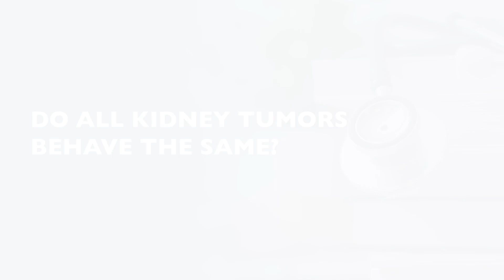Kidney Cancer FAQ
Kidney Cancer frequently asked questions (FAQ) are answered by urologist and kidney cancer specialist, Nirmish Singla, including who is likely to develop kidney cancer, common symptoms, treatment options and current research at the Johns Hopkins Brady Urological Institute. Dr. Singla helps lead the multidisciplinary Kidney Cancer Program at Johns Hopkins. For more information about kidney cancer treatment, please